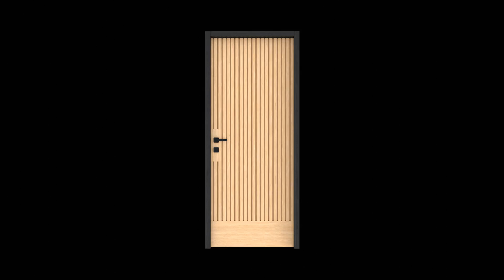Sustainable Wood Grooved Panel Door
The Sustainable Wood Grooved Panel Door 3D model, created by Vitooz Production, is a high-quality digital representation of a modern and sustainable interior door. The door features a grooved panel design that adds depth and visual interest to any space.

The 3D model is created with precision and attention to detail, ensuring a realistic and accurate representation of the original door. The package includes various file formats, including .blend, .obj, .fbx, and .stl, making it easy to integrate the model into a variety of 3D software applications.

The package also includes 4K texture maps to enhance the realism of the model. These texture maps are carefully crafted to capture the unique materials and finishes of the original door, providing users with complete control over the final appearance of the model. The texture maps included are:

- Base Color: This texture map defines the base color of the door, providing a foundation for the other texture maps to build upon.
- Metallic: This texture map defines the metallic properties of the door, including reflectivity and glossiness.
- Normal: This texture map adds depth and detail to the model by creating the illusion of bumps and dents on the surface.
- Roughness: This texture map defines the roughness of the surface, affecting how it reflects light and creating the illusion of texture.

The Sustainable Wood Grooved Panel Door 3D model is an excellent choice for use in a variety of 3D projects, including interior design visualizations, architectural visualizations, and more. Its sustainable materials and attention to detail make it a valuable addition to any project or collection.